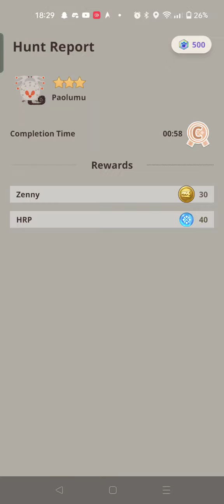Fuzzy Flying Squirrel - Monster Hunter Now